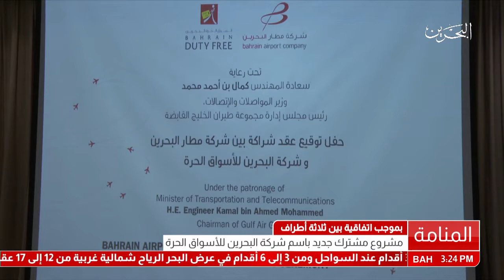البحرين: مشروع مشترك جديد بإسم شركة البحرين للأسواق الحرة